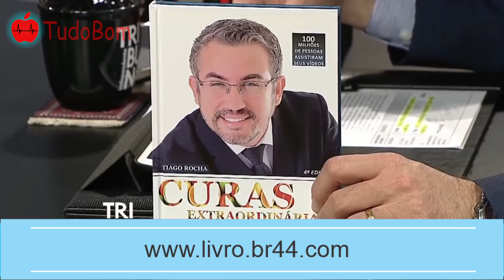#272 Como melhorar a CIRCULAÇÃO DO CÉREBRO Tiago Rocha Explica